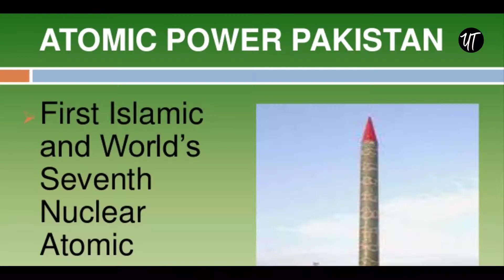Pakistan 'most improved' country on US nuclear security index | Unknown Theory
Thanks.

0:00 Intro
0:11 Information
2:28 Outro